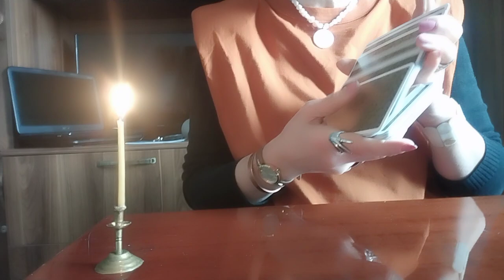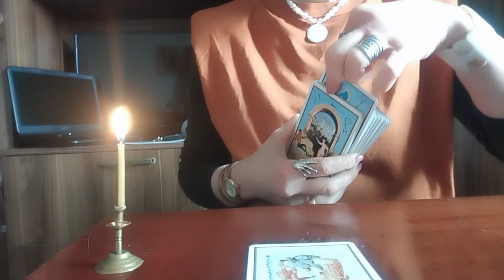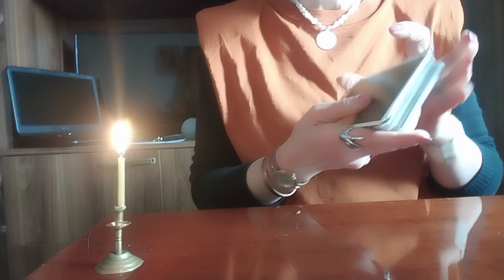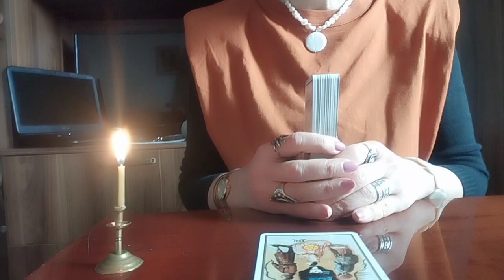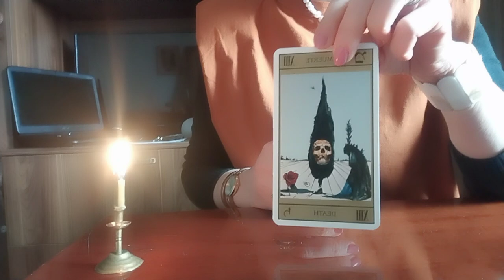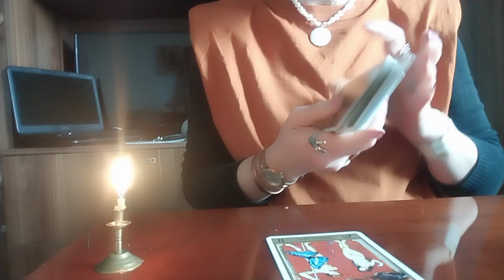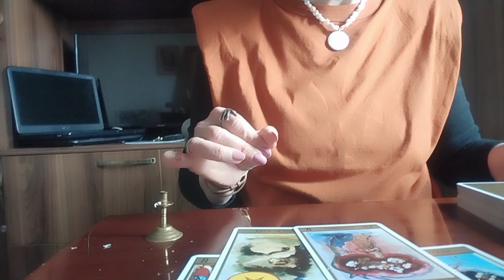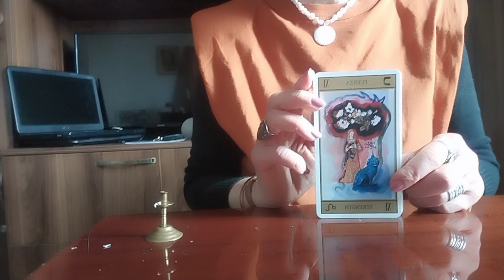რას გეტყოდათ ეხლა და რას გეტყვით მერე?!/ტაროს გაშლა განელებულ სიყვარულზე👩‍❤️‍👨🥰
გამოხატეთ მადლიერება მატერიალურად (სურვილისამებრ)🤗🙏 😇
ანგარიშის ნომერი:
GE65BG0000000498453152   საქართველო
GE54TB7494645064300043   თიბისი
მიმღები ქ.ა.
🃏WhatsApp, Viber, Telegram
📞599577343